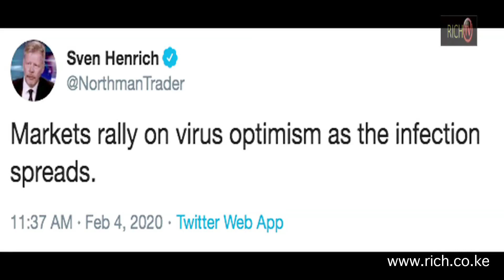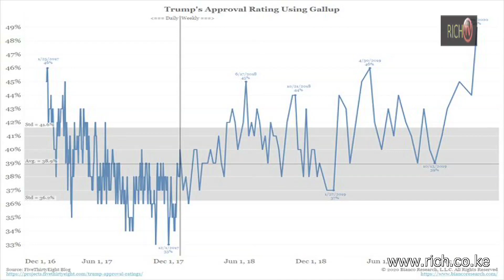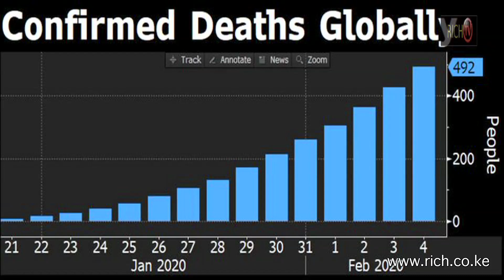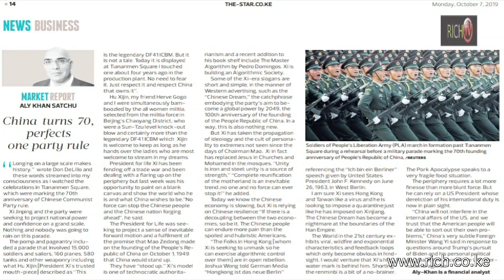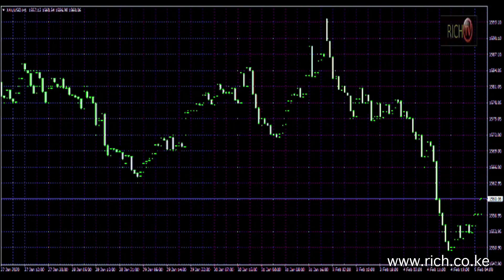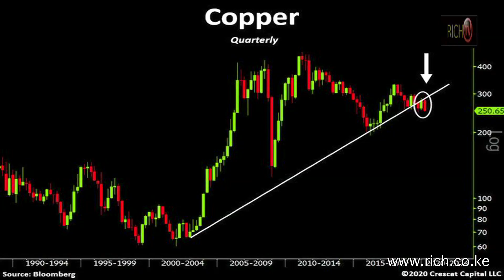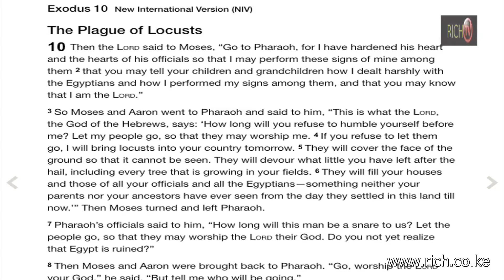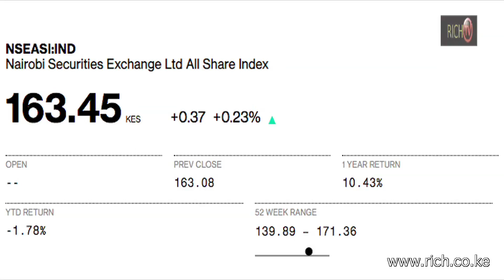Matters Financial and Geopolitical from a Frontier